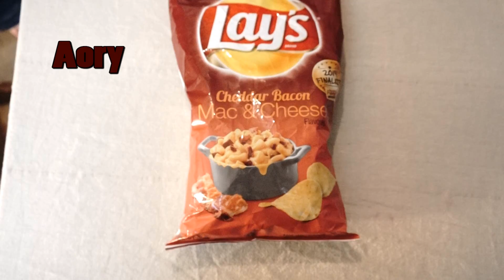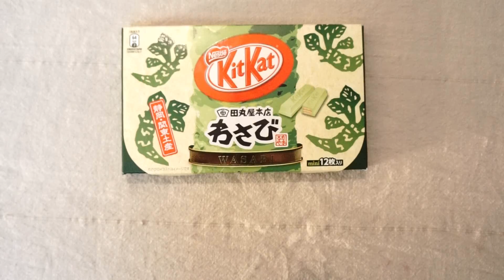Cinema and a Snack: Things that shouldn't be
Hey Welcome back everyone! Enjoy seeing me in a dress and all the tasty snacks today.